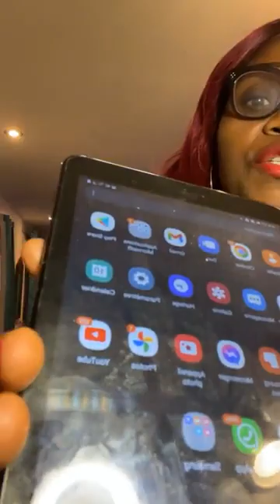Les enfants ARAFAT exposés par Apoutchou, Mme Bleu Brigitte, Encore Peter & Ek